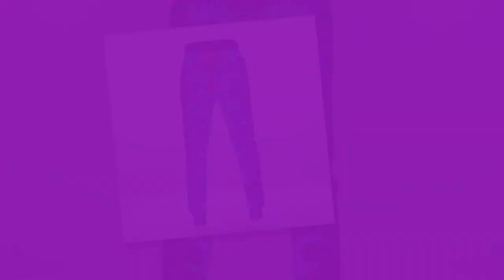Effortless Elegance: Sneakers for the Modern On-the-Go Lifestyle.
⭐ = Navigate your day in style with our effortlessly elegant sneakers. Featuring a sleek, minimalist design and superior comfort, they’re perfect for the modern individual who’s always on the move. The wave-designed sole and breathable mesh upper provide the ideal combination of support and style, making these shoes the go-to choice for those long days on your feet.

𝑽𝒊𝒅𝒆 𝑬𝒅𝒊𝒕𝒐𝒓: Abdullah As Sayem.
𝑽𝒐𝒊𝒄𝒆: Yubair Hossain.
𝑺𝒄𝒓𝒊𝒑𝒕: Atiqur Rahman.